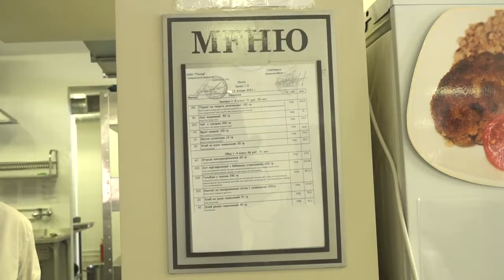Проверка в школьной столовой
Качество питания проверили одинцовские депутаты-единороссы в столовой одного из корпусов 17-ой школы в Новой Трехгорке. Учащиеся поделились своим мнением о школьных завтраках и обедах.